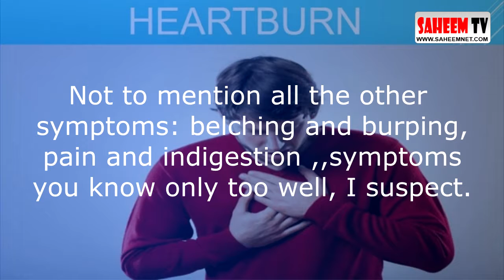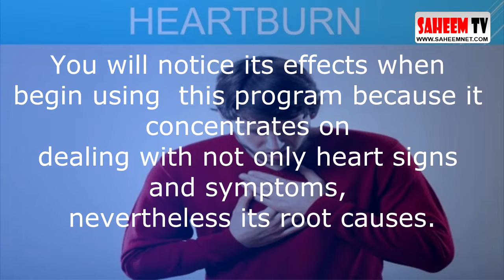Heartburn No More Review - My Real review about Heartburn No More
Heartburn About is among the best programs produced to be able to assist you to eliminate acidity reflux completely and securely. You’ll be able to curing your heart effectively without needing any costly medications applying this heartburn About program as it’s all you need to solve your acidity reflux problem. Additionally, it brings a completely new program to deal with heart directly using unique techniques opposite towards the traditional remedies. You will notice its effects when begin using this program because it concentrates on dealing with not only heart signs and symptoms, nevertheless its root causes. The heartburn About system gives you healthy and natural techniques absolutely help treat your heart therefore, you won’t take any chance of getting any negative effects.